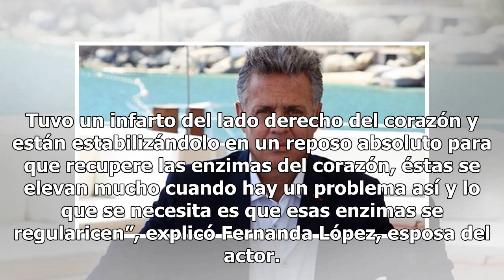Así sigue la salud de Alexis Ayala después de terrible infarto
Alexis Ayala infarto terapia intensiva. FOTO: INSTAGRAM El día de ayer se informó que el actor Alexis Ayala había sufrido un terrible infarto, quien desde días pasados se encuentra internado en un hospital del puerto de Acapulco, debido a un infarto.“Está estable, animado y está evolucionando bastan...